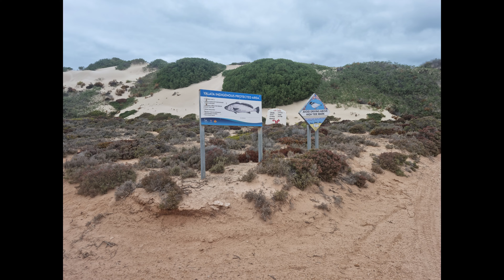Yalata 23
Gday folks here is a short video off me and my mates trip to Yalata for camping fishing and quad biking this year unfortunately no big mulloway were caught